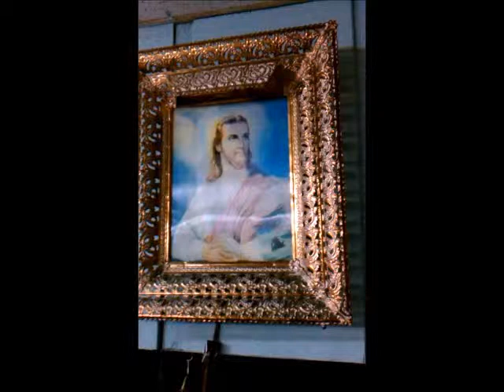Lenticular Jesus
A little video of the vintage religious kitsch holographic-style Jesus piece we have for sale in our booth at Exit 55 Antiques (Fergus Falls, MN).